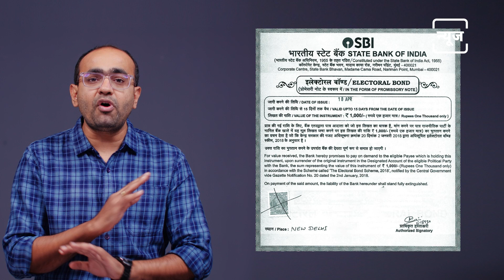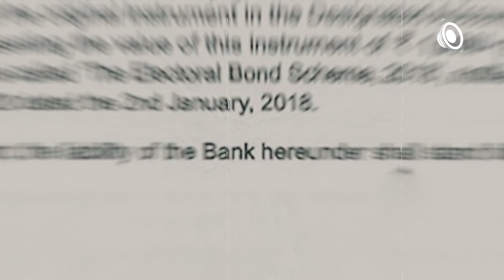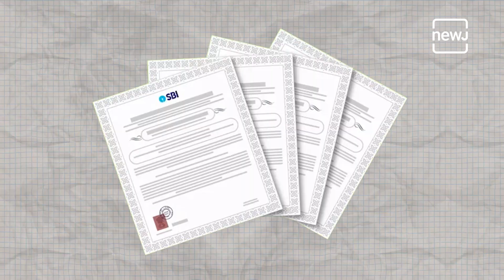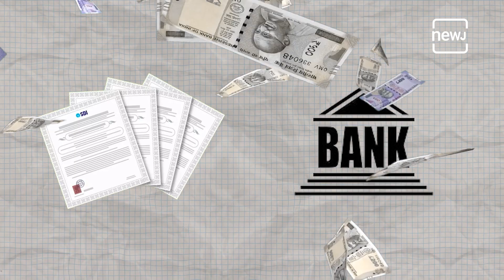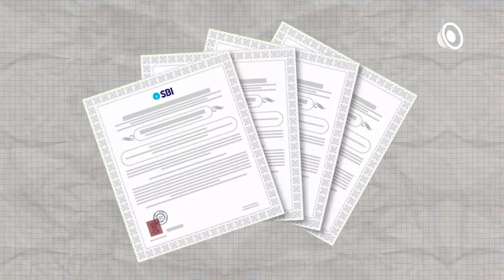Supreme Court Bans Electoral Bonds: What's Next for Political Funding in India? | NEWJ Unplugged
लोकसभा चुनाव के ठीक पहले सुप्रीम कोर्ट ने एक बड़ा झटका दिया सभी पोलिटिकल पार्टीस को, उच्चतम न्यायालय ने 2024 के आम चुनावों से पहले इलेक्टोरल बॉन्ड को अन्कॉन्टिट्यूशनल करार दिया और इस पर रोक लगा दी। सुप्रीम कोर्ट की 5 जजों की बेंच ने फैसला सुनाते हुए कहा कि चुनावी बॉन्ड असंवैधानिक हैं और ये सूचना के अधिकार का उल्लंघन करते हैं। आदेश दिया कि SBI 12 अप्रैल 2019 से हर पार्टी को मिले चुनावी बांड की इन्फॉर्मेशन 6 मार्च तक चुनाव आयोग को दे और चुनाव आयोग ये जानकारी 31 मार्च तक अपने वेबसाइट पर उपलब्ध करवाए। लेकिन आम आदमी या कहें की देश के हर मतदाता के लिए ये जानना बेहद ज़रूरी है कि क्या होते हैं चुनावी बॉन्ड? और अब देश में मतदाता और कॉर्पोरेट्स कैसे करेंगे पोलिटिकल फंडिंग?

The Supreme Court's decision to ban electoral bonds has sparked discussions on the future of political funding in India. With this crucial avenue for donations to political parties now closed, voters and parties alike must navigate new avenues for financial support and transparency. As India's democracy evolves, ensuring fair and accountable funding mechanisms becomes paramount. This decision prompts a reevaluation of the nation's electoral finance laws, urging stakeholders to prioritize integrity and public trust. The ban forces a necessary shift towards greater transparency and accountability in political financing, reshaping the landscape for future electoral campaigns and citizen engagement.